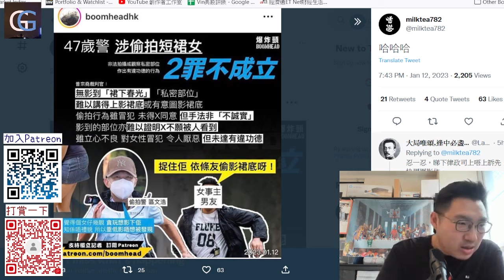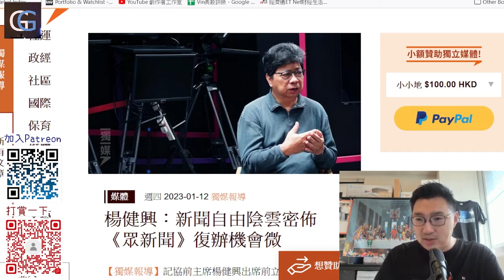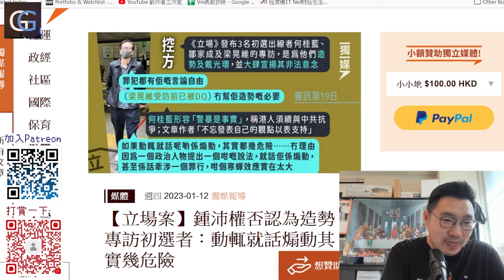新聞自由烏雲密佈, 眾新聞復辦機會微/ 立場發布3名初選者是為他們造勢及戴光環, 動不動就話煽動其實好危險/ GG 民調你是咩人結果 (GG Live 20230113)